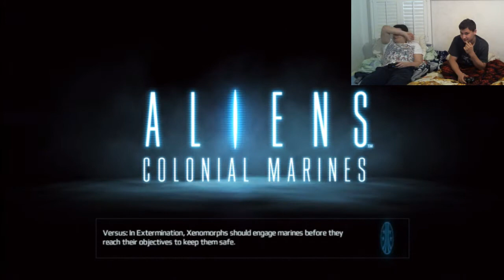Aliens Scary Moments Part 2